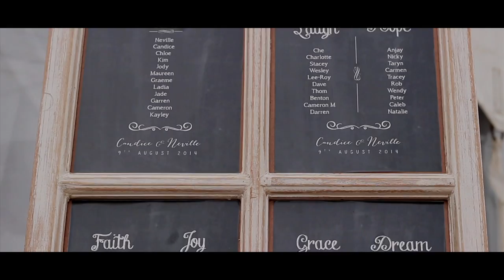Neville & Candice Trailer